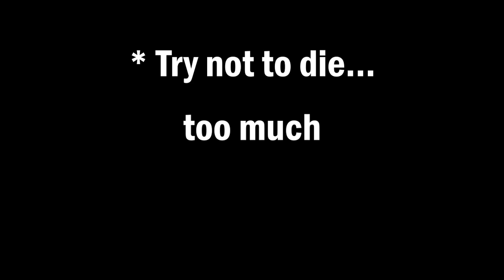Surviving the Retro Realm: Gen-X Craft - Ep 1 (Hard Survival)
Join Sprattoo, a seasoned Gen X gamer, on a nostalgic journey as he sets the world to Survival Hard in the first episode of Gen-X Craft's Long Play in a new world. No chests, no cheats – just raw, unfiltered survival with a few ambitious goals.

In this episode, we set out to achieve three key objectives:

1) Secure a constant and renewable food source to withstand the challenges of the world.
2) Fully embrace the iron age by crafting a full suit of iron armor and all essential iron tools.
3) Create or secure a starter house that's not just a haven but worthy of gracing the video thumbnail.

But, brace yourself – the struggle is real, and the goal is to try not to die... a lot. Join us for a no-commentary playthrough, where the gameplay speaks for itself. Experience the essence of classic gaming as we navigate the dangers, strive for survival, and embark on a nostalgic adventure in the retro realm of Gen-X Craft.